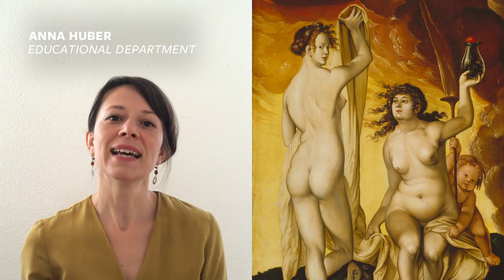ASK AN ARTWORK – Fragen an die Kunst, Antworten aus dem Home Office: Hans Baldung Grien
Die Welt in Feuer und Flammen, und dann noch diese zwei provozierenden Hexen! Dieses Gemälde von Hans Baldung Grien aus dem Jahr 1523 erscheint uns auch 2020 noch gewagt. Was hat es damit auf sich? ASK AN ARTWORK!

In der Serie ASK AN ARTWORK beantwortet die Kunsthistorikerin Anna Huber (Mitarbeiterin der Abteilung Bildung und Vermittlung) aus dem Home Office Fragen, die wir an die Kunst haben. Denn während der Coronakrise kommt das Städel zu Ihnen

A world in smoke and flames - and two naked witches starring provocatively at us: this painting created by Hans Baldung Grien in 1523 still comes across as daring in 2020. What does this painting have to do with disease and scapegoats? Let's ASK AN ARTWORK!

In the series ASK AN ARTWORK art historian Anna Huber (Educational Department of the Städel Museum) answers the questions that we have for art – from home office. Because during the Corona-Crisis, if you can’t come to the Städel Museum, then the Städel Museum will come to you